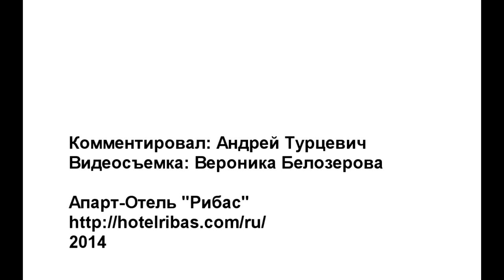Одесса. Экскурсия по нашему номеру в апарт-отеле «Рибас»